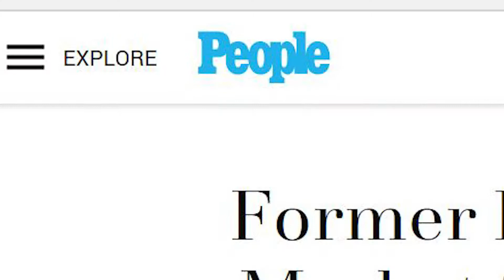Selling the HGTV Dream Home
A conversation about the sale of the HGTV Dream Home in Gig Harbor, Washington.

Michael Morrison
MyUniqueHome.com

Morrison House Sotheby's International Realty